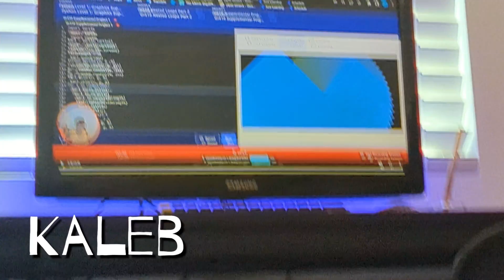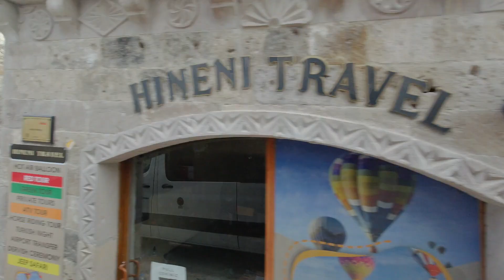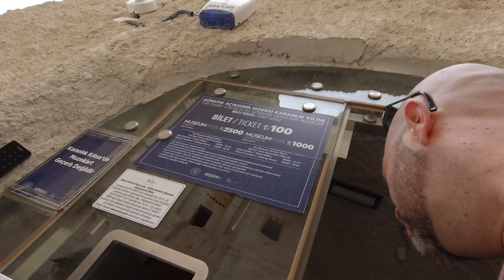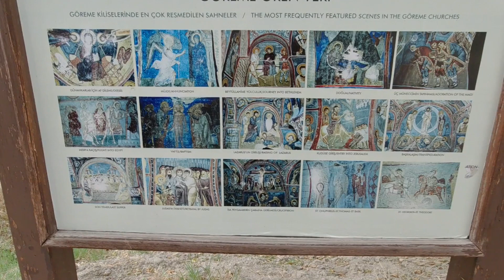Cappadocia, Türkiye - Day one & two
Join us on a thrilling journey as we explore the wonders of Cappadocia, far beyond the usual tourist trails. Discover the ancient cave dwellings carved into the rocky landscapes, marvel at the intricate frescoes in centuries-old churches, and wander through the enchanting towns of Göreme and Uçhisar. Taste the unique flavors of regional Turkish cuisine and soak in the rich local culture.